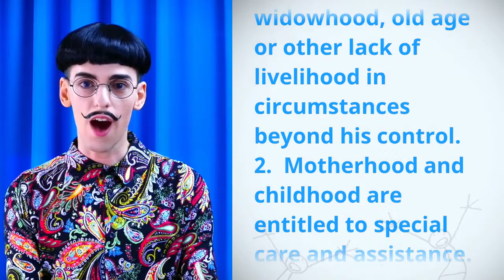Nuno Roque, France, reading article 25 of the Universal Declaration of Human Rights